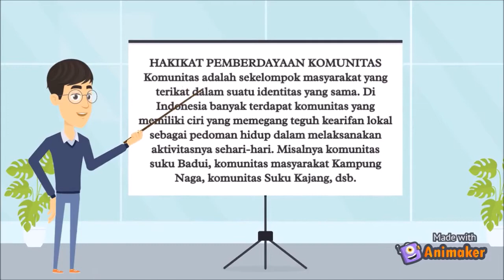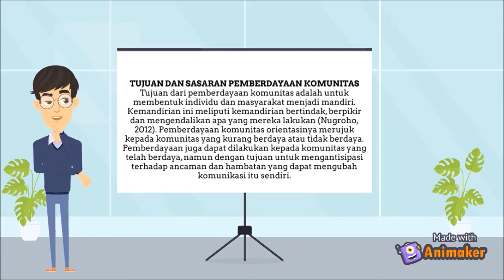Pemberdayaan Komunitas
Sosiologi